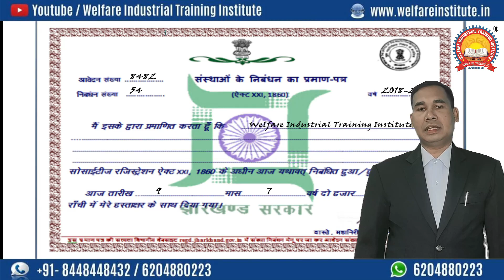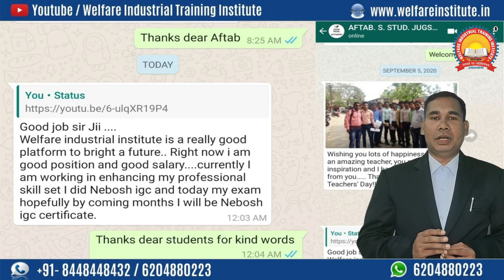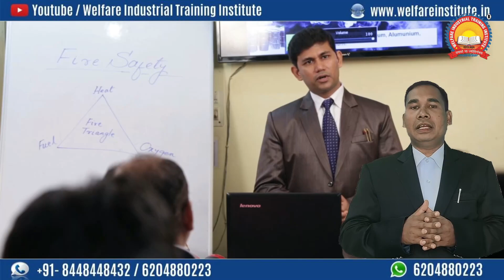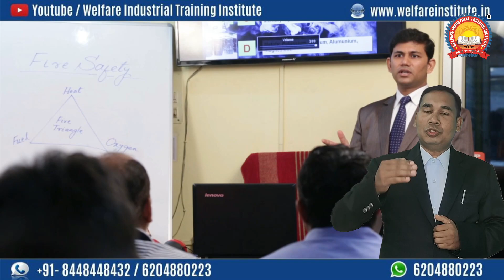Safety Course In Odisha | Our Student Placed in RKG Insulations Pvt. Ltd. | Jobs in Safety Officer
Youtube: Welfare Industrial & Education Consultancy
Office timing: 7.00 a.m. to 6.30 p.m. (Sunday Closed)